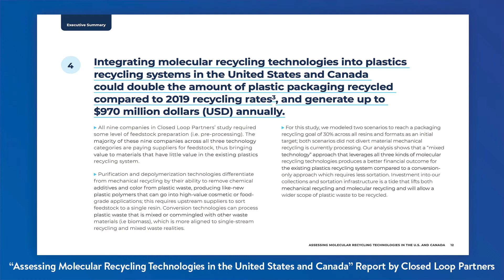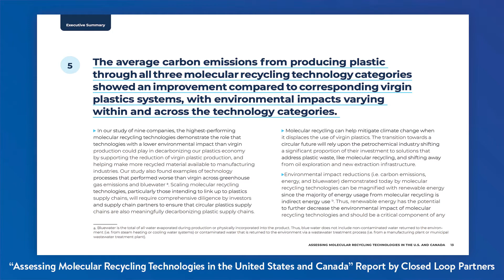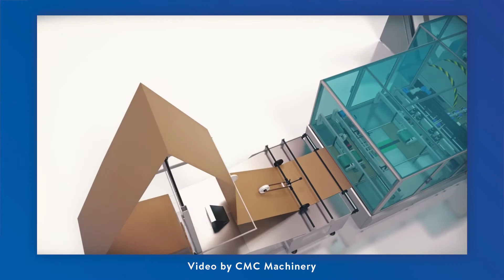On the Road Again: Insights from Circularity 22 and E-Pack Europe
After a two-year COVID hiatus, Circularity and E-Pack Europe conferences go live, with content on advanced recycling and sustainable packaging for e-commerce, respectively.

CHAPTERS:
00:00 - Introduction
00:13 - Circularity 22 and E-Pack Europe 2022 Overview
00:51 - Circularity 22 Focus
01:54 - Closed Loop Partners molecular recycling report
03:29 - E-Pack Europe 2022 e-commerce sustainability focus
04:36 - CMC on-demand boxmaking system innovation
05:41 - Check out Packaging World for More Coverage
05:56 - Outro

Looking for information on how to get started with sustainable packaging? This Packaging World primer will provide an overview on what sustainable packaging is, what’s driving the push for more sustainable packaging, and how to reduce the environmental impact of packaging. Includes links to resources. Download this free PDF today!

**PACK EXPO International Is The Industry-Defining Event of 2022**
With packaging and processing solutions for every industry, educational sessions and networking opportunities, PACK EXPO International is the most comprehensive event in 2022. Come to the show to see the world’s largest showcase of technology, including many product launches, for more than 40 vertical industry sectors, experience the wonder and collaborate with experts.

Are you a professional who uses, recommends, or purchases packaging equipment, materials, and services that wants to stay ahead?

ABOUT PACKAGING WORLD MAGAZINE

Packaging World is the flagship title of PMMI Media Group, founded in 1994 and the world's best read publication for professionals who use, recommend and purchase packaging equipment, materials and services. Via our website, newsletters and monthly print editions we offer case studies, applications and original articles on design, e-commerce, automation, regulatory topics, strategies and trends that are enhancing packaging across all industries.